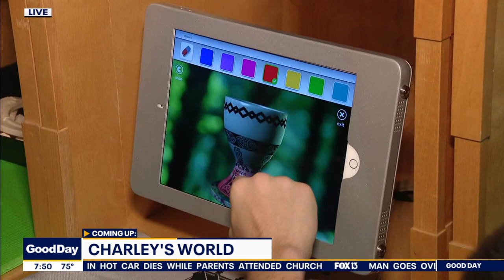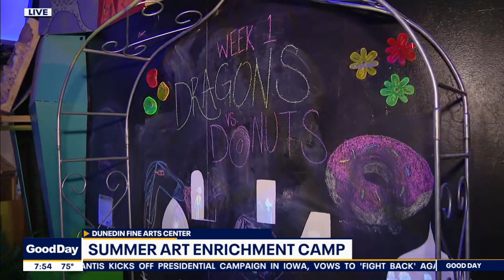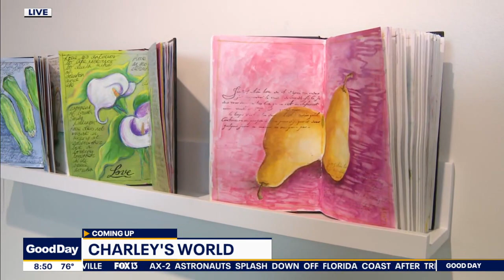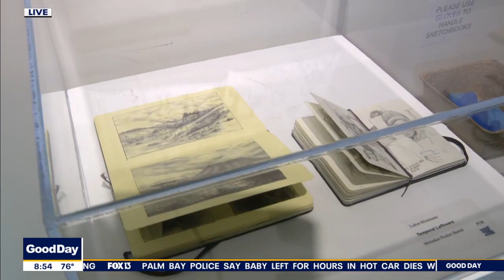Dunedin Fine Art Center Summer Camp | Adult Art Classes | Cooking Classes | Fiber Art Exhibits